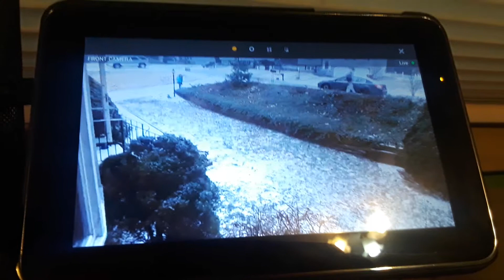Kids Going Up Driveway